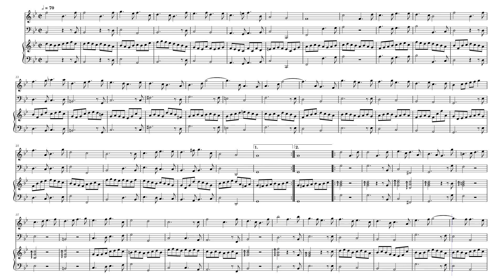Sarro - Duet Palatina No4 by Domenico Natale Sarro (1679-1744)